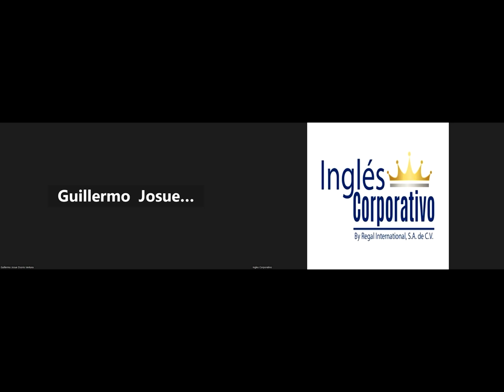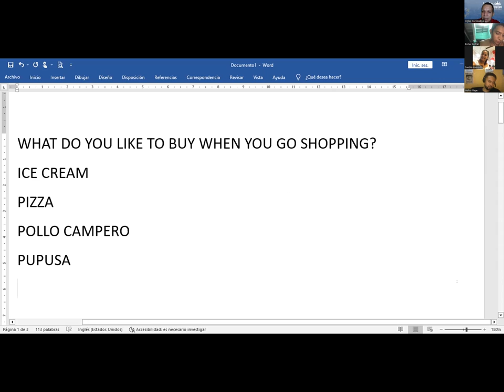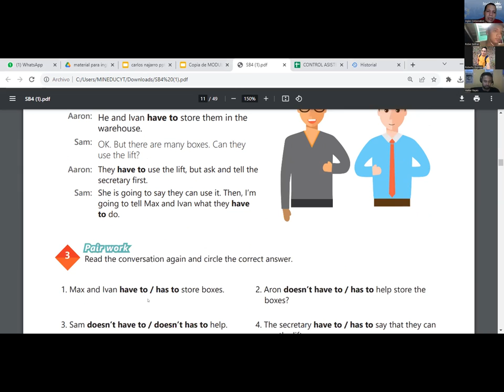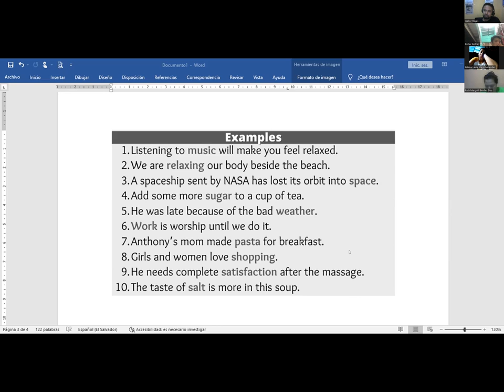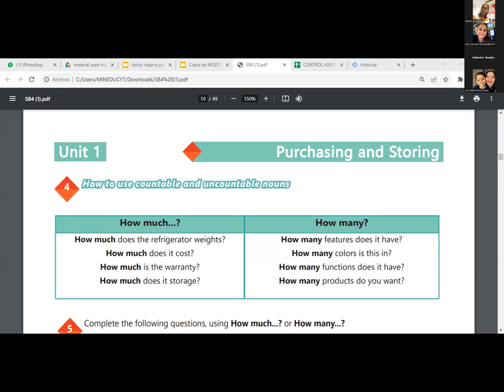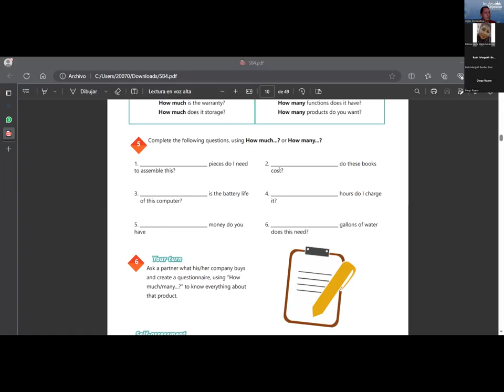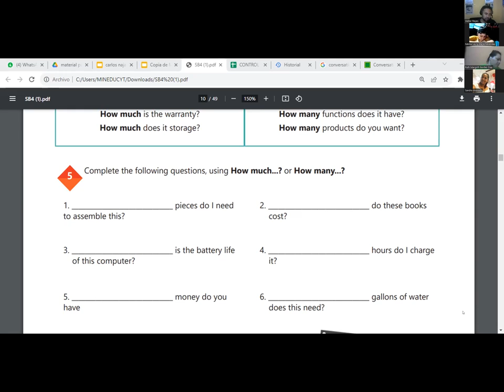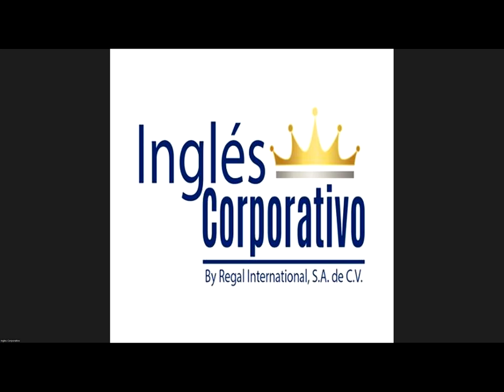SESSION1-30-08-2023-AC29750-0018-2023 -NAJARRO -How to use count and non-count nouns